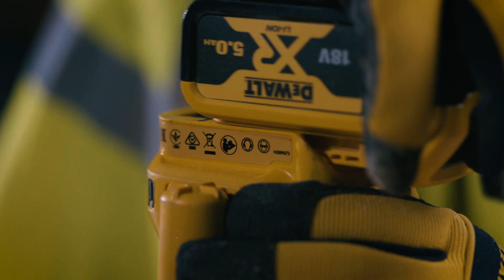DEWALT® Australia | 18V XR BRUSHLESS ROUTER - DCW604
The 18V XR Laminate Trimmer and Router are the newest additions to the growing 18V XR woodworking range.